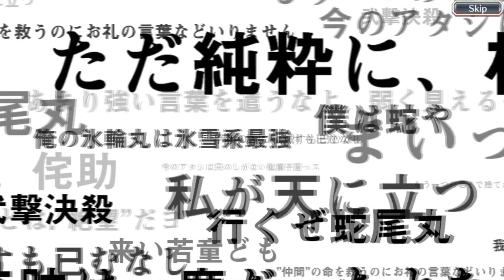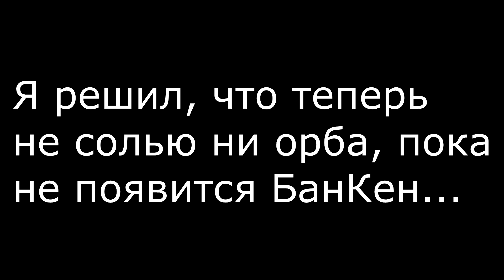ОТКРЫВАЕМ ВИТРИНУ A BRIEF GLIMPSE SUMMONS (The Blood Warfare) | Bleach Brave Souls #247